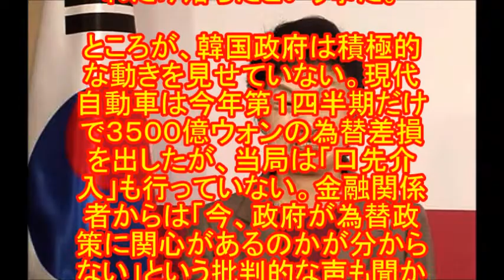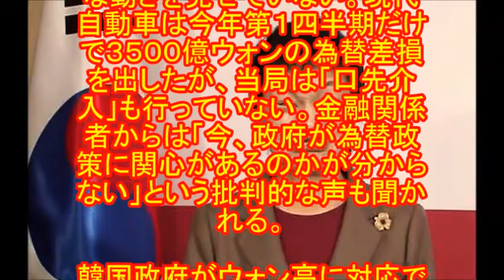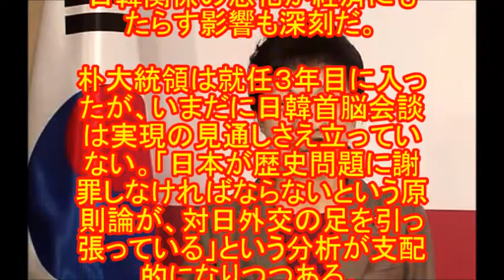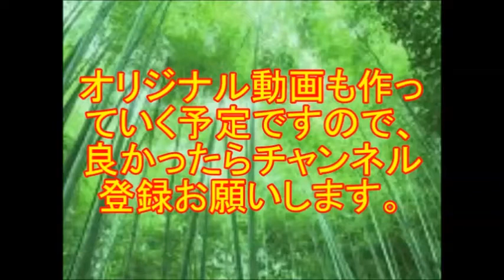【韓国経済崩壊】馬鹿大統領の無能さに韓国人が失望!!!! 肝心の対中経済政策も実利が伴わず大失敗!!!!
関連動画
【パククネの無能っぷりに金慶珠、唖然 wwww】韓国大統領のパククネの過去に負の遺産？ 反日に走る本当の理由に金氏唖然www何も言い返せないwww経済崩壊2015

韓国経済破綻に気づかない無能な朴槿恵大統領は韓国崩壊へ！上念司が完全論破した韓国政府の主張と既に終焉状態の韓国経済！

韓国パククネ大統領無能でバカ？海外の反応がひどいｗ 涙の記者会見で謝罪も手遅れ！？

パククネ大統領の無能さに韓国国民が気付き日本を見直しはじめたっ！

韓国 朴大統領 無能！とアメリカ政府が青山繁晴に提言！「韓国はキミの言うとおりの残念な国だ」

「韓国崩壊」孤独死しても反日宣言！！！
[中国・韓国崩壊]中国の”約束違反”で『AIIBが面白すぎる展開』に陥った模様。皮算用が崩壊した韓国が盛大に発狂
[韓国芸能]ペ・ヨンジュンのフィアンセ、なぜパク・スジンだったのか
[韓国崩壊]安倍内閣、ついに韓国の反日にブチ切れ！！！
[韓国崩壊]韓国でとんでもない原発事故発生！！！ 韓国の技術では対処できず放射線駄々漏れ！！！
[韓国]韓国のロッテホテル、なんと弁当に刺身を入れる! ⇒ 結果20人が食中毒に!
[韓国崩壊]日本よ、これが韓国の不動産地獄だ
キム・ヒョンジュン側、元恋人との旅行写真を公開「この写真を見れば分かる」…暴行による流産を否定
[韓国崩壊]日本全国民が一瞬で嫌韓になるとんでもない 大 事 件 発生！！！！！
【韓国崩壊】パククネがブラジルでも　と　ん　で　も　な　い　反日発言　！！！
【韓国崩壊】韓国メディアがパククネをボロクソに批判ｗｗｗ
[在日崩壊]佳子さまを脅迫した韓国人逮捕!!!住所がもろコリアンタウンwww
【中国崩壊】中国がアジアインフラ投資銀行でとんでもないウソを！！
【韓国崩壊】UAEが韓国に巨額賠償請求！！！
ざわちんのメイク術に韓国人もびっくり！ソン・ジェリム似のPDが4Minute キム・ヒョナに変身？
【韓国崩壊】麻生財務相・韓国「スワップの再開？そんなの議論する訳ないだろ。あと在日資産吸い上げで協力することが決まったから」　在日「」
“G-DRAGONのそっくりさん”登場！YG代表も認めた！
 【韓国崩壊】韓国で致死率40%の　ヤ　バ　す　ぎ　る　殺人ウィルスが広まる　！！！
【韓国経済崩壊】韓国がアジアで独り負けの状態に! 消費者信頼感指数が世界ワースト2位! ロシアやギリシャにも負ける有様!
【韓国】メルケルの懺悔と安倍の歴史歪曲
韓国「チョコパイ」世界中で大ヒット　今や韓国が世界に誇る洋菓子に
[中国崩壊]米中戦争起これば、軍配は？圧倒的軍事格差!
【韓国経済崩壊】韓国が日本の経済政策を今更評価! 遅すぎだろ!
[韓国]伊メディアが「ＦＩＦＡの不正」に関連し２００２Ｗ杯韓国戦での八百長の可能性を指摘
[中国崩壊]これは酷い！アジア諸国で既に流通…中国発”プラスチック米”に世界騒然
[日本崩壊]これ以上円安が進むと日本ヤバいことが判明ｗｗ
【中国崩壊】中国が人工島にヤバすぎる物を設置していた！！！　アメリカとオーストラリアがブチ切れ！！！
[韓国崩壊]韓流ブームの終焉くっきり。関連ビジネス相次ぎ倒産！書籍、旅行、ＤＶＤ販売など